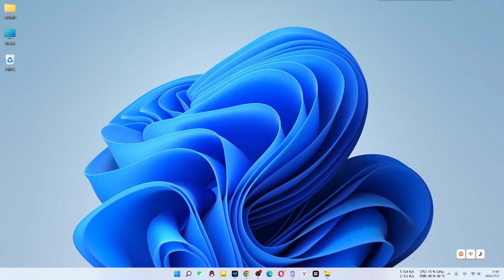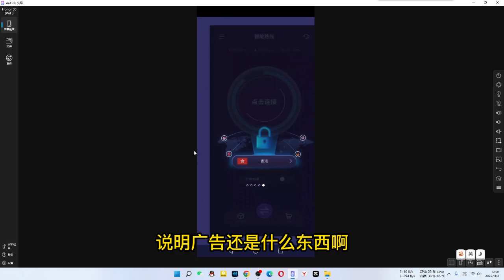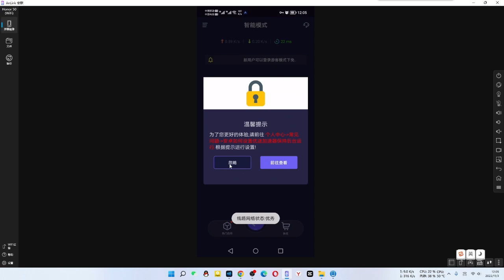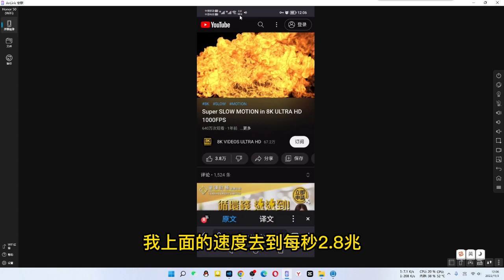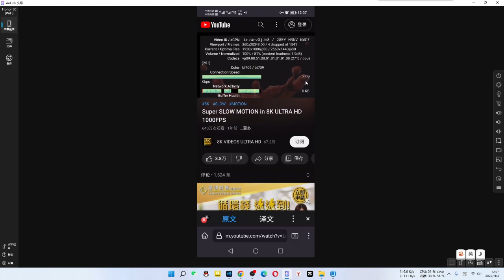超10000K免费VPN，名字跟YouTube是兄弟，性能轻松超越一众小弟